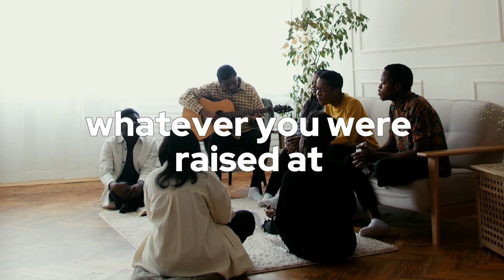Seek to strengthen others rather than convert them.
Finding common ground with a Turban Seek I met. When lost in the service of others, seek to lift and inspire them where they are. You are the master of your ship—live correctly and allow others the privilege to grow according to what they know.